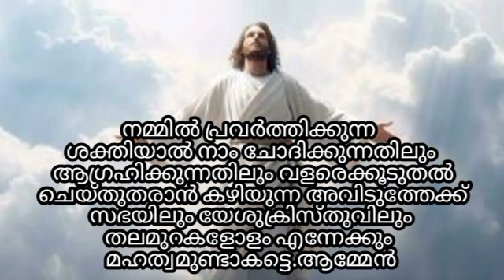എത്ര പ്രാർത്ഥിച്ചിട്ടും നടക്കാത്ത നിയോഗങ്ങൾക്കുവേണ്ടി രണ്ടുവാചകം മാത്രമുള്ളവചനംവിശ്വാസത്തോടെ ചൊല്ലു